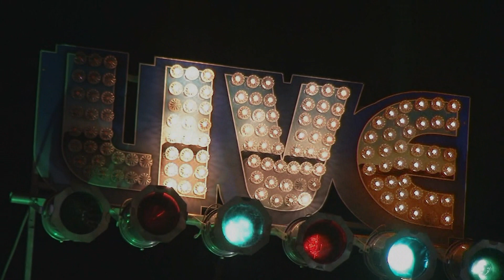Anthony Gomes Live @ 9 Wallis 11/3/19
Anthony Gomes II - Guitar, Lead Vocals
Jacob Mreen - Bass- Bass
Jeremy Whoodie Howard - Drums